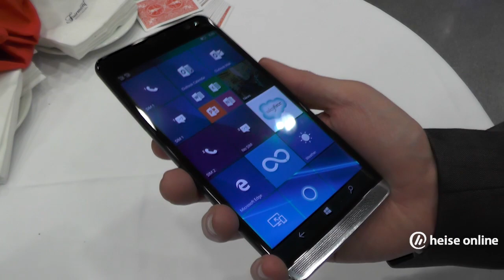Hands-on: Windows-Smartphone HP Elite x3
- HP steigt wieder in den Smartphone-Markt ein: Auf dem HP Elite x3 läuft Windows 10 Mobile. Es ist nicht nur flott, sondern lässt sich mit speziellem Zubehör auch zum Notebook umfunktionieren.